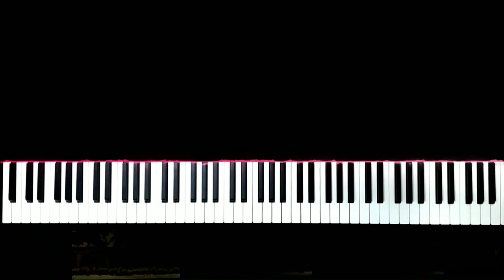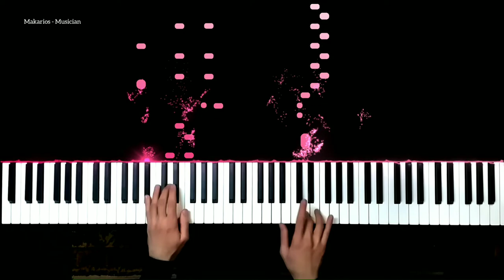3دقات ابو ويسرا - عزف بيانو | 3Dqat Abo & Yousra - Piano Palying _ Covered by Makarios Musician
3دقات ابو ويسرا - عزف بيانو | 3 Dqat Abo & Yousra - Piano Palying _ Covered by Makarios Musician